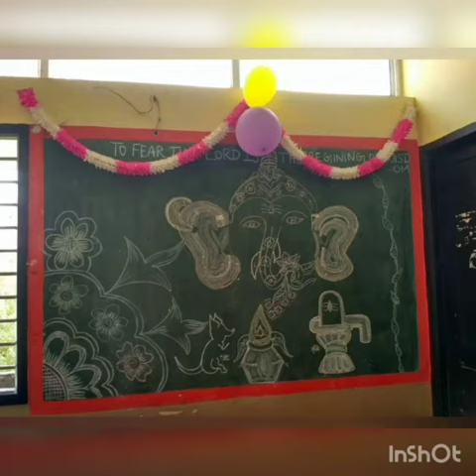Bridges Learning vidyalaya school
Bridges Learning vidyalaya school celebrates Saraswathi pooja